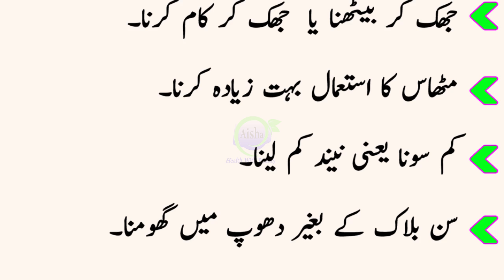Chhoti Umer Mein Boodha Kar Dene Wali Aadatein || Bad Habits That Cause Early Aging || Anti Wrinkles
●___ ۩ஜ۞ஜ۩ ___●
●___ ۩ஜ۞ஜ۩ ___●